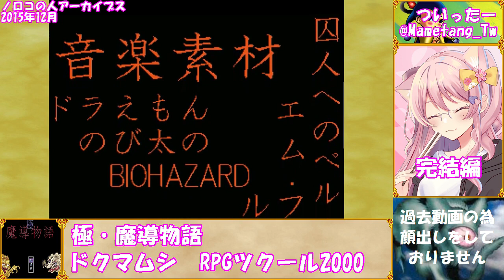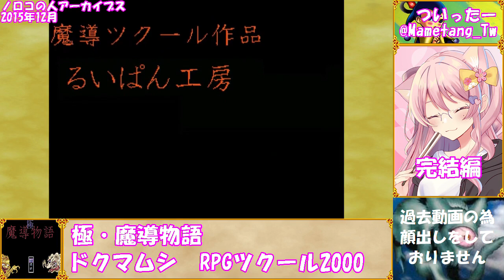【ノロコの人アーカイブス】極・魔導物語☆part完結【興味本位でやってしまった】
≪ノロコの人アーカイブス≫
過去7年間でやってきた動画の一部を、アーカイブとして再アップ
今回は、2015年12月にやった「極・魔導物語」の実況プレイ動画です

≪ゲームについて≫
一部で有名な「魔導坊にはおすすめできない不謹慎鬱ゲー」
当時は興味本位でやったことを少し後悔したものです

「極・魔導物語」の実況プレイは、この動画で完結です